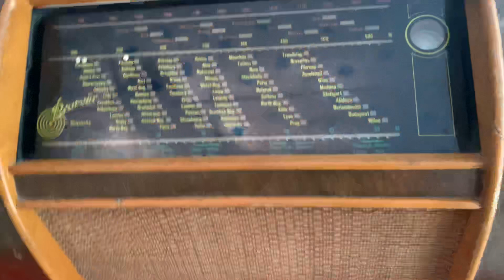thanh lý củ loa toàn dãi bass 16cm trong radio đèn📌dã bán (cả tủ)☎️0931.008.099(zalo)